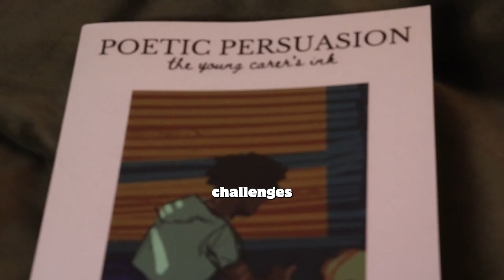2 Reasons Why Suffering Can Be Good For You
Books on CREATIVITY that changed my life 🤯:
KINGDOM: Rise of the Creative Church
Body, Where You Belong: Poetic Theology For Artists
Bezalel, Image of God: Poetic Theology for Artists
Creative Leader
The Artisan Soul

Books that have enriched my FAITH ✝️:
Reframe: From the God We've Made... to God With Us
Sneezing Jesus: How God Redeems Our Humanity
The One Year Adventure with the God of Your Story
Fathered by God: Learning What Your Dad Could Never Teach You
The Cave: How to Handle Being Hidden

My current creative setup:
💡 Softbox light
💪 Boom arm
🎛️ Audio interface
Audio interface BUNDLE

📖 Scripture Reflection:
Engage with us by leaving a comment with your favorite Bible verse related to creativity and divine calling. Together, let's delve into the wisdom of God's word.

Your engagement enables us to reach more hearts with the transformative message of Christ.

Lastly, always remember to stay out of the "box," just as God made you in Christ!